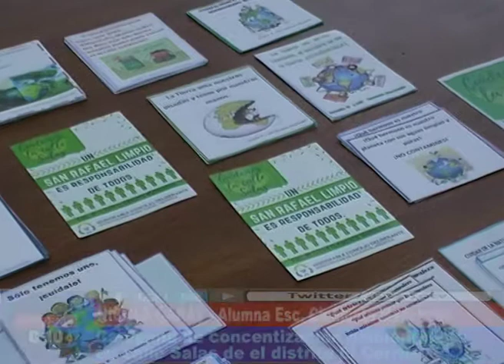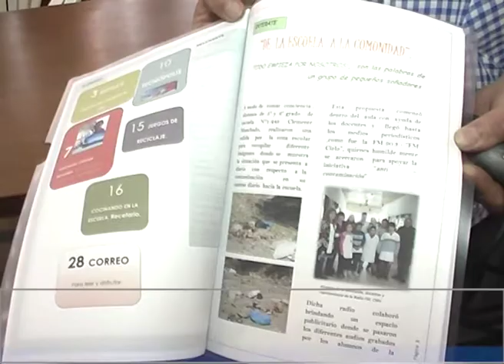TÍRENLA EN SU CASA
Alumnos de la escuela 1-249 "Clemente Machado" realizaron una campaña integral sobre el ambiente, que incluyó folletos y cartelería, buscando desalentar a los transgresores que tiran muchísima basura en el camino a la escuela.